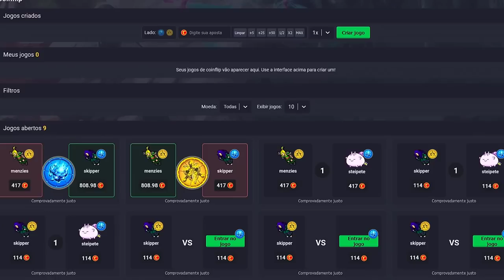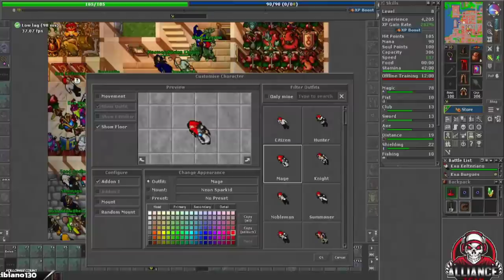FERUMBRAS'HAT & NEON SPARKION (MOUNT) IN LEVEL 8! LUTABRA 🤑, 30 KILLS IN SECONDS!